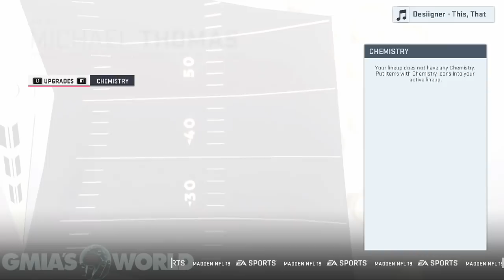IS Michael Thomas The BEST WR IN MUT 19? WHO DAT! 99 PH Michael Thomas Gameplay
Todays Madden 19 Vid features MAX Rage And Funny Commentary exclusive 99 PH Michael Thomas Gameplay +:
Madden 19 Ultimate Team Michael thomas
Madden 19 Ultimate Team Odell Beckham
Madden 19 Ultimate Team Jerry rice